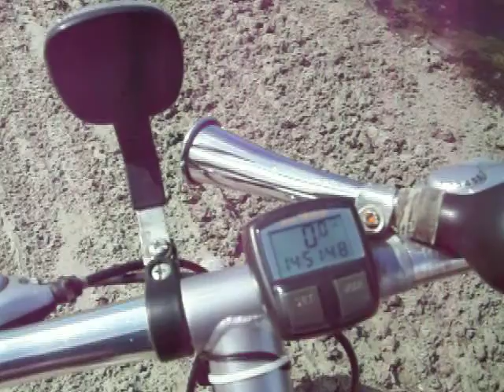Из велопоездки к заливу,на Слокский карьер и к р.Лиелупе.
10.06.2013г., с 13:40 до 18 час., 13км, 700м.